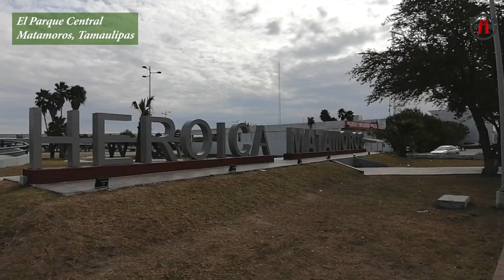El Parque Central en Matamoros, Tamaulipas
Melodía:
Vishnu, Ambiental, Oscura, Patrick Patrikios, 2:56